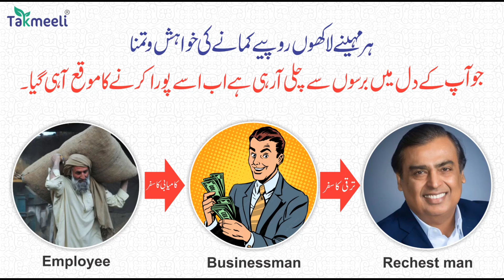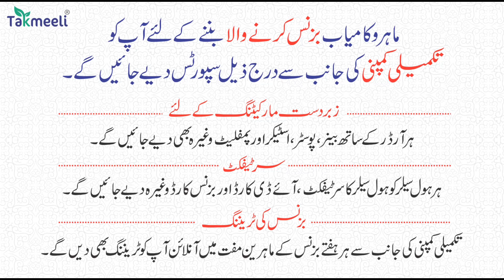Maulana Rabe Hasani Nadvi sb Rh ke Inteqal par Asaduddin Owaisi Sb ka Dard bhara Bayan😭